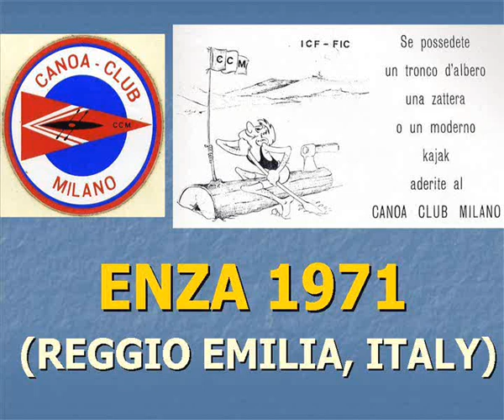ENZA RIVER 1971, REGGIO EMILIA, ITALY (2 of 2)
Filmato originale in 8 mm muto (1971).
Settima gara internazionale di canoa sull'Enza: in questo video Roberto D'Angelo, Guglielmo Granacci, Marco Visconti, Luigina Napolitani, Ezio Ongaro, Osvaldo Rizzi e Giacomo Canepa (canoa canadese) ed altri.
Fiume Enza, Emilia Romagna, Italia.